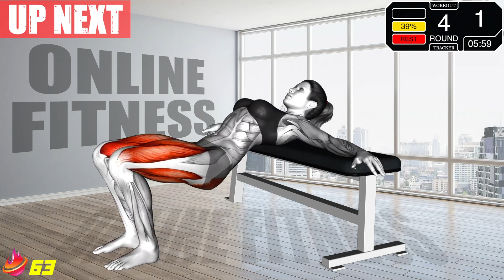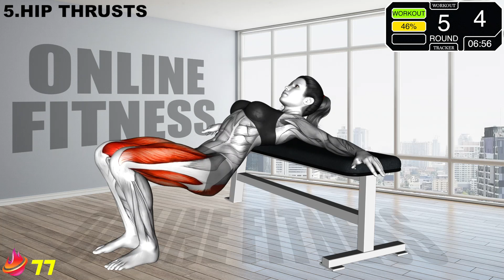4 IN 1 Tiny Waist & Back | Big Breasts & Buttocks 3 WEEK WORKOUT CHALLENGE BODY WEIGHT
15 Minutes 4 IN 1 Tiny Waist & Back  + Big Breasts & Buttocks in just 3 WEEKS with this no equipment body weight workout challenge! Follow our program for best results ⭐

This is how often to target your back , chest , buttocks & waist → do this workout 5 times per week for at least 3 weeks to see results in those areas 😍

TIMESTAMPS
00:00 BIRD DOG
01:44 INCLINE PUSH UP
03:14 CHEST PULL
04:44 GLUTE BRIDGE
06:14 HIP THRUSTS
07:44 SIDE TO SIDE SQUAT
09:14 SWING BACK
10:44 FROG CRUNCH
12:14 LONG ARM CRUNCHES
13:44 BODY SLIDE

OUR FAVORITE TOOLS FOR CREATORS
🚀 Best Tool For Keyword Research (Tubebuddy)
🧐 Best Tool We Use For Youtube Optimization & Thumbnail Testing (vidIQ)
😍 Assets (music, vectors, photos etc.) We Use in Our Videos (Envato Elements)
The reason why we love envato elements  is that you can get access to 60+ Million Assets with UNLIMITED downloads per month , pretty cheap and risk free when compared to other sites
If you would like a recommendation then check out  Daniel Scott’s (adobe certified teacher) courses very high quality and thorough highly recommend !

exercise, boobs big, tits big tits, big breasts, workout